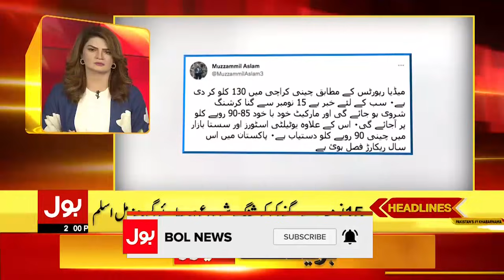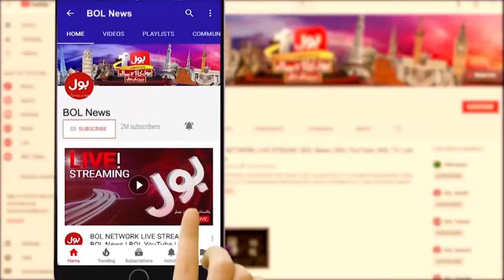Inflation Hike in Pakistan | Price Increases | BOL News Headlines | 2:00 PM | 4 November 2021